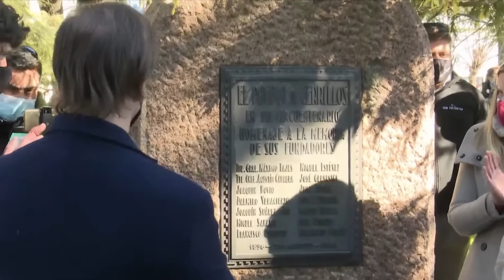Imágenes de la participación del presidente Lacalle Pou en el 125.° aniversario de Los Cerrillos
El mandatario visitó Los Cerrillos, Canelones, este lunes 3 de agosto, en el marco de la celebración de los 125 años de esa localidad.